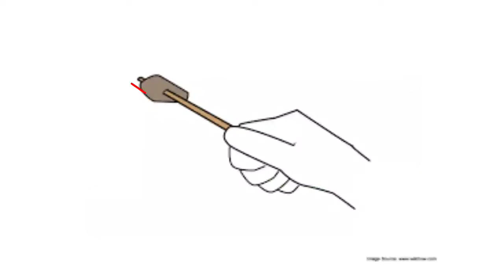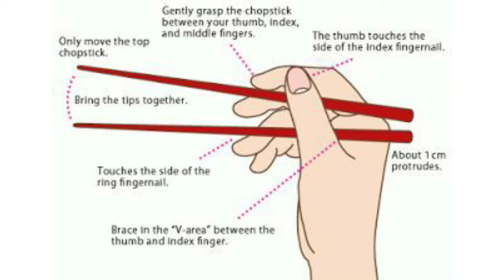Chopsticks using manners | Nerdy Girl Tamil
Have you ever wondered how to use chopsticks? There are rules behind it,amd you can learn it easily!